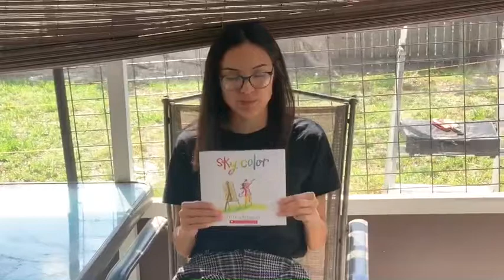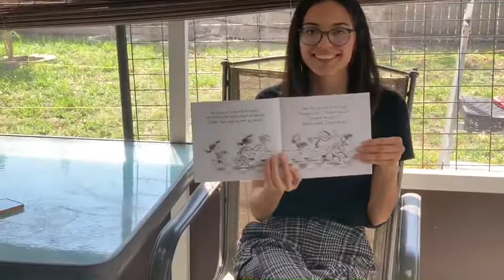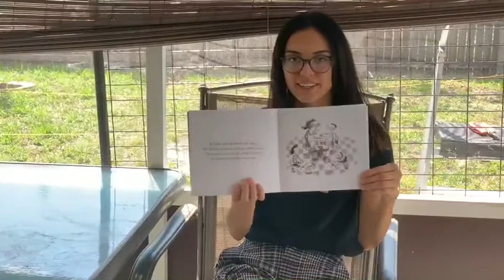Sky Colors!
Enjoy the story Sky Colors with Mrs. Virto